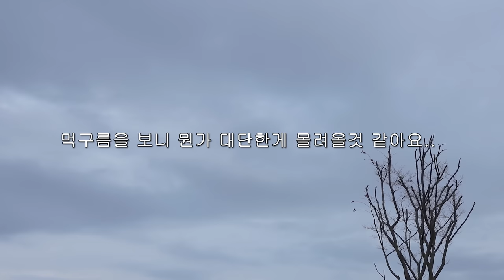미친듯이 불어대는 강풍과 텐트가 뚫릴 것 같이 쏟아지는 빗속에서 캠핑 | 난로가 넘어지고, 텐트 안에서 비가 내려요..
ㄴ 오직 피치림 채널 구독자님들만을 위한 전 제품 20% 할인 이벤트

*구매 방법1*
STEP 1. ◁ 링크를 클릭한다.
STEP 2. 휴대폰 인증을 받고 정회원 가입 정보를 넣는다.
STEP 4. 회원 가입 완료 후 하단의 ‘제품구매 하기’ 버튼을 누르고 구매를 한다.

*구매 방법2*
인터넷 구매가 어려우신 분들은 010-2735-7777(구전녹용 판매 전용 번호)로 문자 주시면 구매 도움을 드립니다.

지난주도 즐겁게 보내셨나요?

저는 캠핑인생 최초로..ㅎ
드디어! 서해를 다녀왔답니다~

지난 라이브방송에서도 말씀드렸었지만
서해는 저에게 멀고도 먼곳인데요-

큰맘먹고 이번에 태안까지 다녀오게 됐답니다 ㅎㅎ

근데...?
강풍 그리고 폭우로 아주 제대로
신고식을 했답니다..

이영상도 재밌고 즐겁게 시청해주시구

※ 파트너스 활동의 일환으로, 이에 따른 일정액의 수수료를 제공받고 있습니다.

- 뮤직
(해당 링크로 가입시 2개월 연장)
(해당 링크로 가입시 1개월 무료)

※노지 차박지 관련, 타유튜버분 언급, 광고성 댓글, 반말및 욕설, 개인정보가 담긴 댓글은 삭제될수 있습니다.